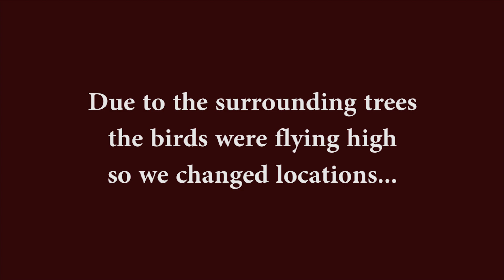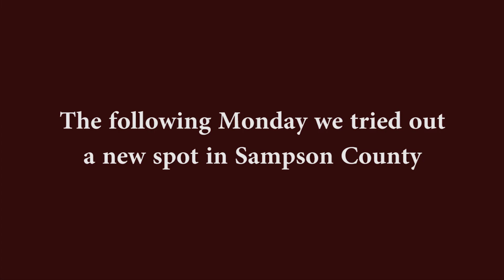2022 Dove Hunting Season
This is a compilation of how out 2022 Dove hunting season went. I used this time to help train Drake ( my new bird dog) and see how well he will fetch birds.